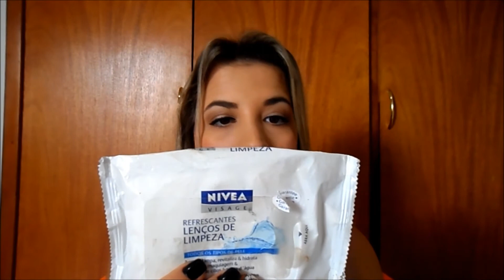Favoritos do mês - Fevereiro 2013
*Divida sua compra em até 12 x pelo pag seguro
e receba dicas de make, promoções, brindes, descontos na loja Mania Vaidosa.

Fale conosco para saber como ganhar uma aula de auto maquiagem com produtos Mary Kay.